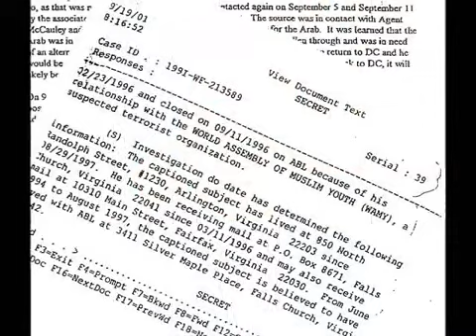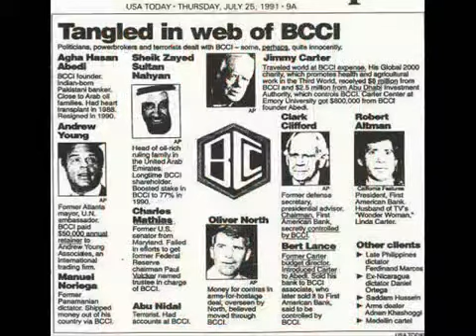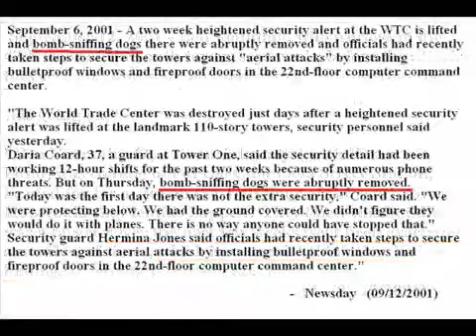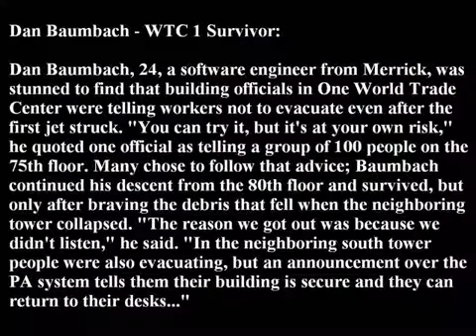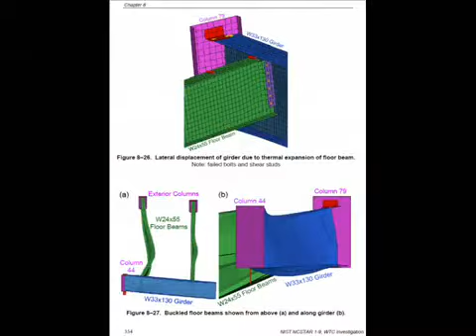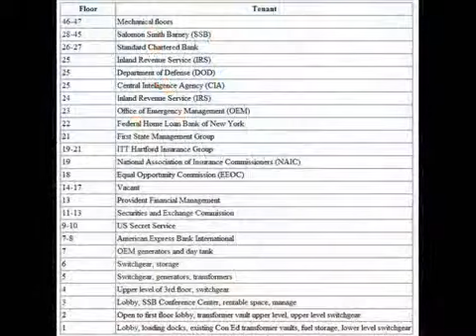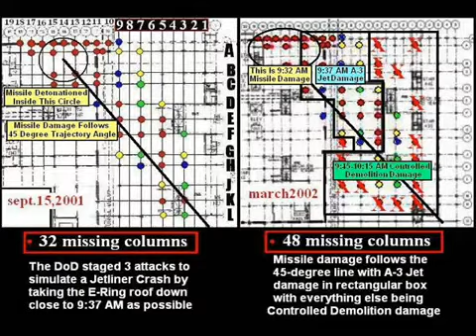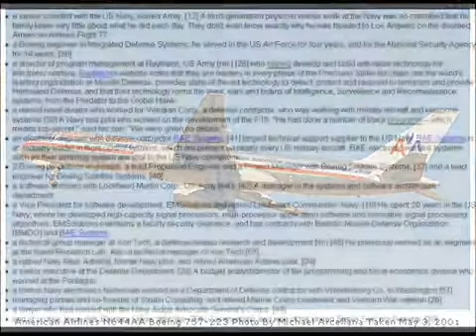9/11 Debunked Judgement Day Part 1of2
July 2001! - U.S. plans to invade Afghanistan for an attack on Osama bin Laden and the Taliban by October 2001.

September 4, 2001 - The White House approves plans to invade Afghanistan.

September 10, 2001 - The White House's battle plan to invade Afghanistan and topple the Taliban and Osama bin Laden awaits President Bush's approval.

John O'Neil (Able Danger) prevented from pursuing Atta and others.
1) Four hijackers' ID'd as al-Qaeda before 9/11, officer says
2) 9/11 Commission's Staff Rejected Report on Early Identification of Chief Hijacker
3) Former assistant director of the FBI and an expert on terrorism John O'Neill starts his first day of work at the WTC. (Sep, 10, 2001)
4) Officer Says Pentagon Barred Sharing Pre-9/11 Qaeda Data With F.B.I.
5) Four in 9/11 Plot Are Called Tied to Qaeda in '00

Mohamed Atta:
1) Several of the alleged 9/11 hijackers make six trips to Las Vegas and seen in the local Strip clubs.
2) September 7, 2001 - Alleged hijackers Mohamed Atta and Marwan al-Shehhi both seen 'wasted' at a Hollywood, FL bar called Shuckums.

Bomb Sniffing Dogs removed from WTC day before power downs: Sep 7th

Henry Kissinger
1) November 29, 2002 - President Bush names former Secretary of State, former National Security advisor, and former Unocal consultant Henry Kissinger to head the "independent" 9/11 investigations.
2) December 12, 2002 - Democrats want Henry Kissinger to name his business clients.
3) December 13, 2002 - Henry Kissinger resigns as head of 9/11 commission.

Rumsfeld - Trillions missing announced day before 9/11:

1) September 10, 2001 - Secretary of Defense Donald Rumsfeld announces that the Pentagon has lost track of $2.3 TRILLION DOLLARS of military spending.
(Live footage of Rumsfeld announcing the unaccounted $2.3 Trillion)
c) (Department Of Defense Website) Was taken down this year. Archive.org still has it.

Dov S. Zakheim
1) May 4, 2001 - PNAC member Dov S. Zakheim, member and a co-author of PNAC's "Rebuilding America's Defenses", is sworn in as the Under Secretary of Defense (Comptroller) and Chief Financial Officer for the Department of Defense who was a former vice president of System Planning Corp., a defense contractor which makes remote control and flight termination products.
(The Department of Defense, since took his Bio off their website, Why?)